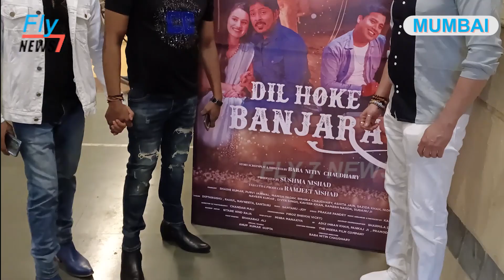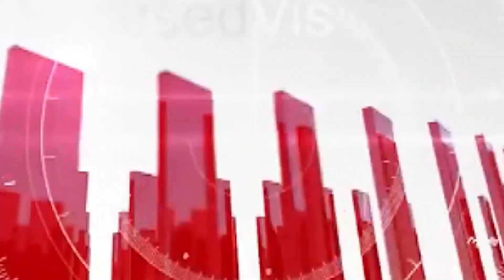Launch of Story Board Album Song Dil Hoke Banjara | Writer & Director Baba Nitin Chaudhary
Launch of Story Board Album Song Dil Hoke Banjara | Writer & Director Baba Nitin Chaudhary | The Meera Music